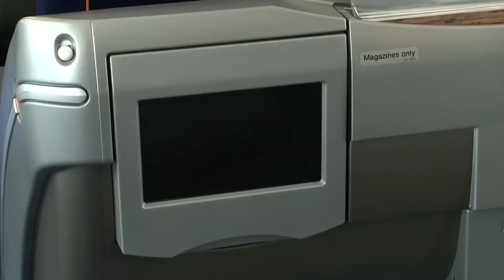Avión comercial más grande del mundo llega a Miami